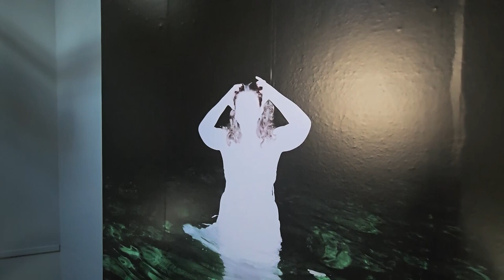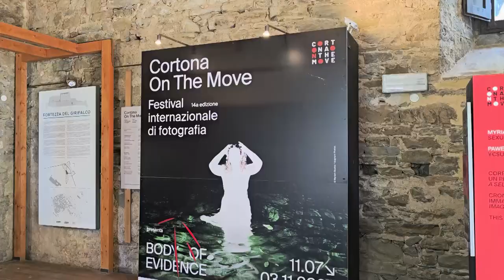Cortona on the Move: al via domani la 14° edizione del festival internazionale di fotografia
Il prossimo giovedì, 11 luglio, in piazza Signorelli a Cortona sarà inaugurata la 14esima edizione del festival internazionale di fotografia Cortona On The Move. Sono 22 le mostre in programma, di cui 4 collettive e 18 individuali, indagheranno il tema del corpo – Body of Evidence - nelle sue molteplici forme ed espressioni.
Tra le mostre previste Sexual Fantasies di Myriam Boulos, sulle fantasie sessuali femminili in medio-oriente, e The Last Safe Abortion di Carmen Winant, sul tema dell’aborto, entrambe per la prima volta in Italia. Tra le anteprime anche Restraint and Desire della coppia di fotografi Ken Graves, scomparso nel 2016, ed Eva Lipman.
Philip Montgomery sarà presente con l’acclamato American Mirror sulle fratture interne della società americana.
Grazie alla collaborazione con Autolinee Toscane, che dal 2021 sostiene e produce progetti fotografici in partnership con Cortona On The Move, nasce They Don’t Look Like Me di Niccolò Rastrelli, dedicata al fenomeno dei cosplayer, mostra che sarà presente anche al prossimo Lucca Comics.
E poi le collettive: The Body as a Canvas, curata da Lars Lindemann e Paolo Woods, Corpi Celesti - Un percorso negli Archivi Alinari curata dagli scrittori Nicola Lagioia e Chiara Tagliaferri, realizzata in collaborazione con la Fondazione Alinari per la Fotografia, This Is the End, a cura di Paolo Woods e Irene Opezzo e Cronache d’acqua - Immagini dal Nord Italia, una produzione di Cortona On The Move in partnership con Intesa Sanpaolo e Gallerie d'Italia.
Novità di questa edizione è la mostra interamente pensata ed allestita per i visitatori più piccoli e le loro famiglie: Giro Giro Corpo. Fotolibri per bambini e adulti bambini, realizzata con Kublaiklan e SpazioB**K per la ricerca editoriale.
Queste e le altre mostre del festival saranno inaugurate da giovedì 11 a domenica 14 luglio, quando il borgo toscano accoglierà i più grandi esperti nazionali e internazionali del mondo della fotografia, impegnati in eventi, presentazioni, letture portfolio, talk e workshop.
Il festival proseguirà poi per tutta l’estate e parte dell’autunno e si concluderà domenica 3 novembre, prolungando di un mese la durata rispetto alla passata edizione.
Ad accogliere le mostre del festival saranno numerose location diffuse su tutto il territorio di Cortona, da Palazzo Baldelli alla Fortezza del Girifalco, passando per la Stazione C, l’ex Magazzino delle Carni, la Via Crucis e Palazzo Casali.
Tutte le mostre in programma:
The Body as a Canvas a cura di Lars Lindemann e Paolo Woods
This Is the End a cura di Paolo Woods e Irene Opezzo
E-Light Gas di Enel Energia, un’offerta pratica e sostenibile.
ENEL
Outbrain
Corpi Celesti - Un percorso negli Archivi Alinari a cura di Nicola Lagioia e Chiara Tagliaferri. In collaborazione con Fondazione Alinari per la Fotografia. Ricerca iconografica di Rita Scartoni
Cronache d’acqua – Immagini dal Nord Italia. Cesura / Arianna Arcara, Chiara Fossati, Giacomo Liverani, Marco Zanella, Alex Zoboli. Una produzione di Cortona On The Move in partnership con Intesa Sanpaolo e Gallerie d'Italia
Myriam Boulos - Sexual Fantasies
Carmen Winant - The Last Safe Abortion
Philip Montgomery - American Mirror
Ken Graves & Eva Lipman - Restraint and Desire
Niccolò Rastrelli - They Don’t Look Like Me. Ideato e realizzato in partnership con Autolinee Toscane e con la collaborazione di Lucca Comics
Gabriele Basilico - Contact
Valery Poshtarov - Father and Son. Progetto vincitore della II edizione di Cortona On The Move Award
Matthieu Nicol - Test Subjects
Rehab Eldalil - From the Ashes, I Rose من الرماد نهضت - Un viaggio nell’ospedale di Medici Senza Frontiere in Giordania
Maurizio Berlincioni - Fotocoppie. In partnership con Gufram
Giro Giro Corpo. Fotolibri per bambini e adulti bambini. Ricerca editoriale di Kublaiklan e SpazioB**K
Paweł Jaszczuk - ¥€$U$
Pelle Cass - Crowded Fields
Alessandro Cinque - Atrapanieblas (Fog Nets). Progetto vincitore del Premio Amilcare G. Ponchielli - XIX edizione. A cura di Barnaba Ponchielli | GRIN – Gruppo Redattori Iconografici Nazionale. Con il supporto di WeWorld Onlus
Carl Ander - Static Motion
Szabolcs Barakonyi - Cold Trail – Forensic Realism
Toni Amengual - Androids in the Woods. In collaborazione con Institut d’Estudis Baleàrics
Giulia Parlato & Giovanna Petrocchi - Muse. In collaborazione con Accademia Etrusca di Cortona